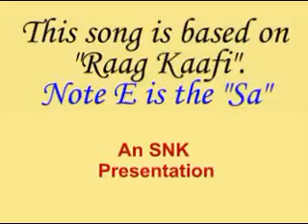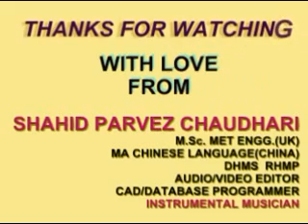RANAN WAALIAN DE PAKAN PROTHE INSTRUMENTAL BY SHAHID PARVEZ CH